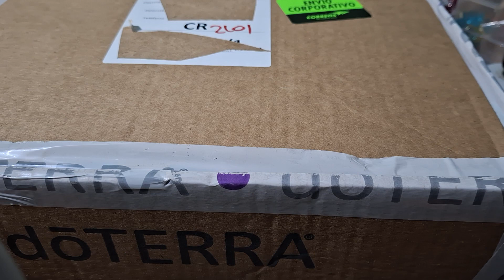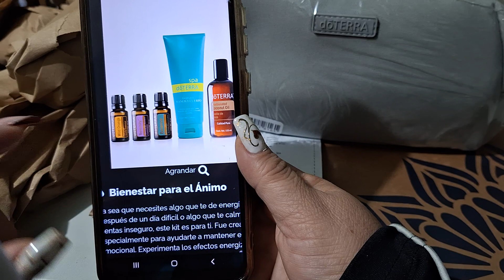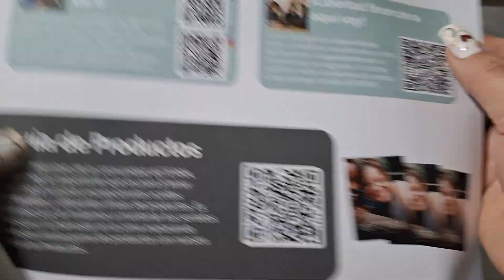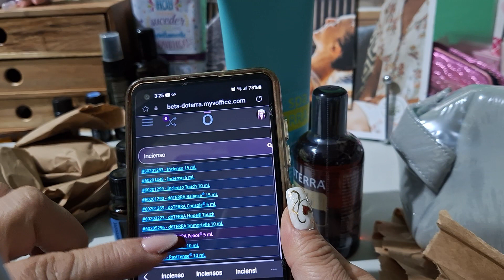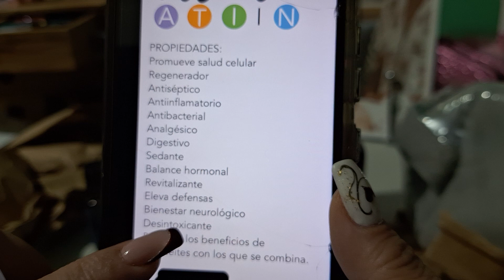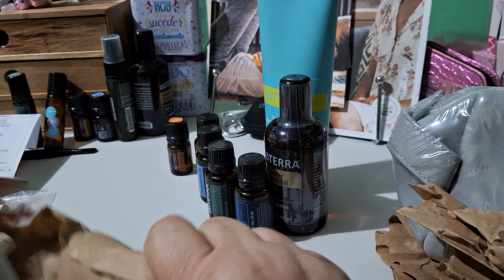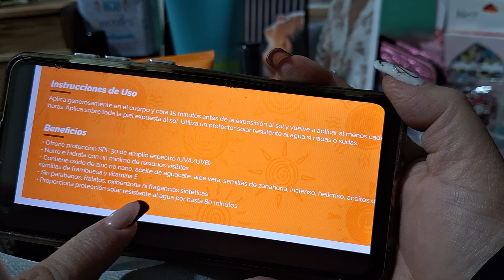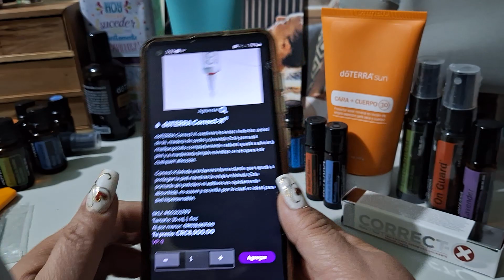Unboxing #4 Doterra Comprita shopping Aceites Esenciales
Unboxing Vlog conversándote mientras te muestro mis compras más recientes. Kits con💧Aceites Esenciales Doterra 🍃

Soy feliz📥 recibiendo cartas y regalos🎁📦 TODAS las cartas recibidas a mi buzón📬 serán contestados por mí personalmente!📝
💖Muchísimas gracias por toda la correspondencia (✿^‿^)

❀^ ‿ ^❀ DTB

🤑 Son artículos comprados con mi dinero y No me pagan por publicidad ni me lo da una empresa.

👉🏻 Descargo de responsabilidad: estos videos son para documentar mis experiencias personales y entretenimiento; siéntase libre de utilizar estos o cualquier otro artículo o marca.